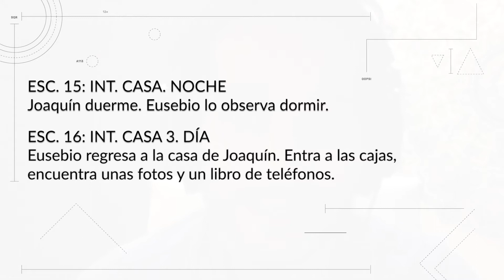¿El CINE PERUANO predijo la PANDEMIA en "El Limpiador"? - Adrián Saba | Del Guion Al Render Ep.20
Quién diría que "El Limpiador" se convertiría en una película casi profética. Ni siquiera su director y guionista, Adrian Saba. En este episodio conversamos con él respecto a la creación de su película, las anécdotas de rodaje, el trabajo con los actores, la relación e importancia que tiene con la pandemia del covid-19 y cómo se diferencia de "The Last Of Us".

¡Ponte tus audífonos, chapa lápiz y papel que comenzamos en 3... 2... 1... Acción!

🎧 ¡Escucha el Podcast Completo!

▶️ Del Guion Al Render
Casa Realizadora: Renderverse Film Production
Creador, Host y Editor: Sebastián Plasencia